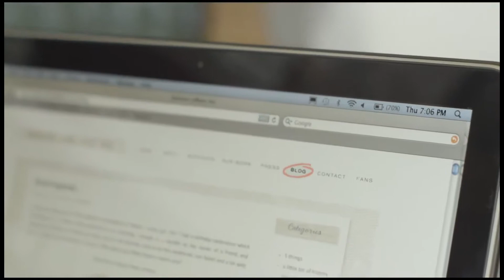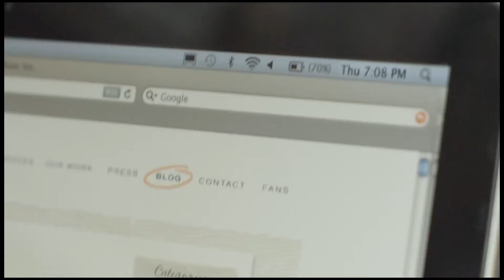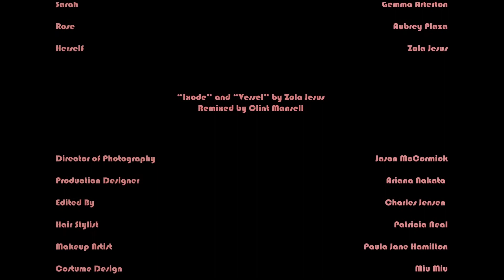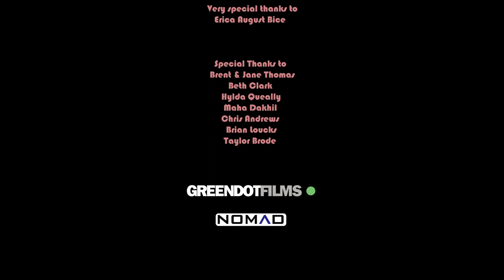It's Getting Late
Cortometraggio per Miu Miu Women's Tale.
Cast: Gemma Arterton, Aubrey Plaza, Patricia Clarkson e Rinko Kikuchi, Zola Jesus.
Regia: Massy Tadjedin